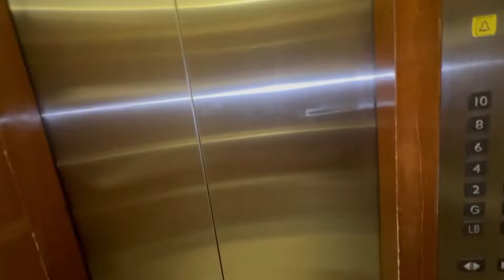Hame BEDROOM Kyu Nhi Mila 🥲💔 || Humne Aisa To Bilkul Nhi Socha Tha || ​⁠​⁠@rajveervlog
Hame BEDROOM Kyu Nhi Mila 🥲💔 || Humne Aisa To Bilkul Nhi Socha Tha || ​⁠